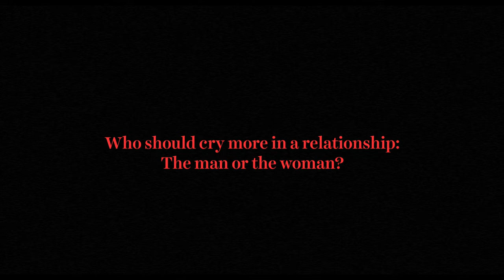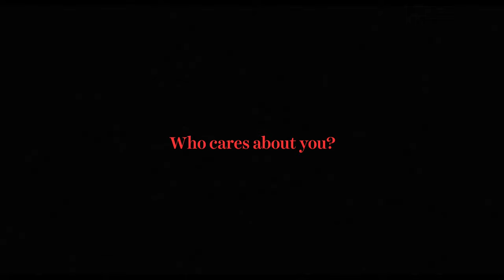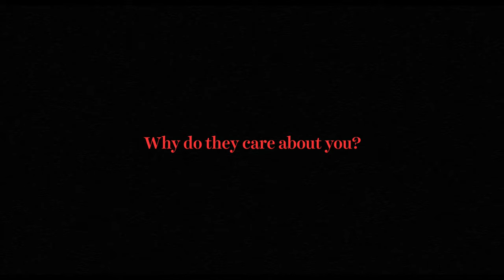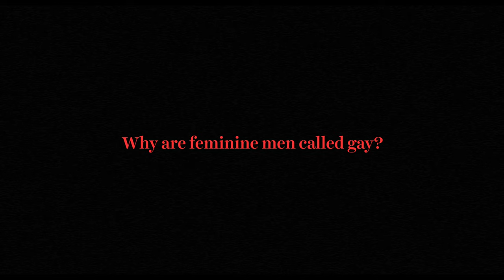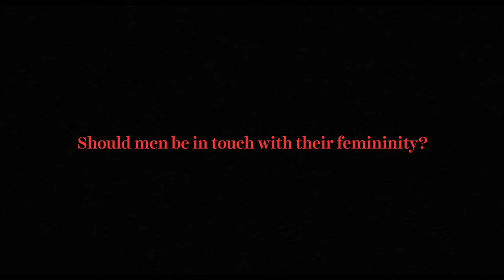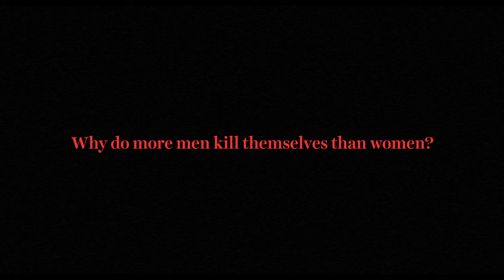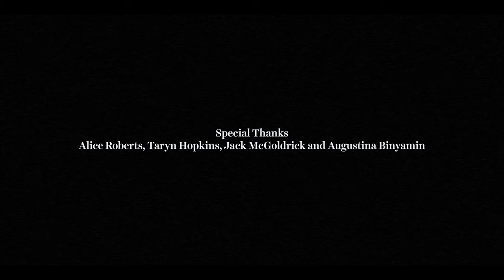what it means to be a man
It’s Movember and now is probably the best time to release this documentary that we’ve have been working on for a while.

We do hope that this reaches any male who is struggling with their own mental health.

Talk to your mates. And hug them too, it’s not that big of a deal.

Lifeline Aotearoa: 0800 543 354

Created by Andrew Roberts and Jacob Hawkins

KawKawKins, 2020